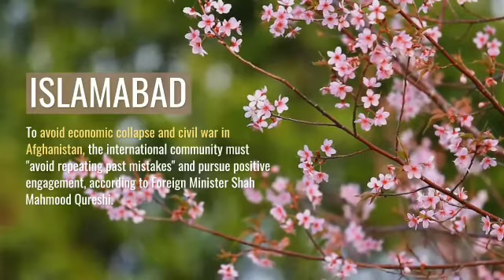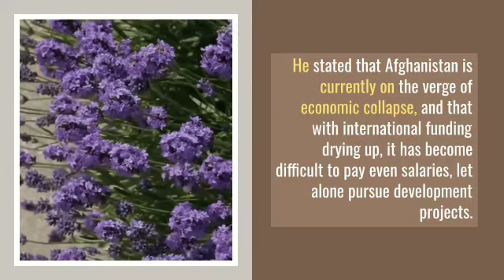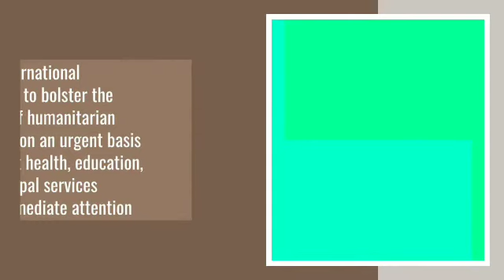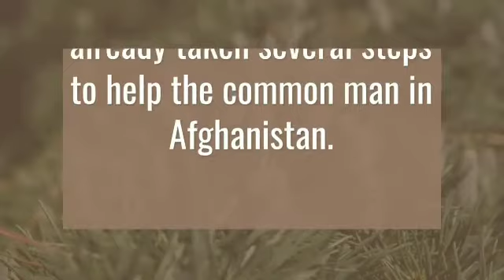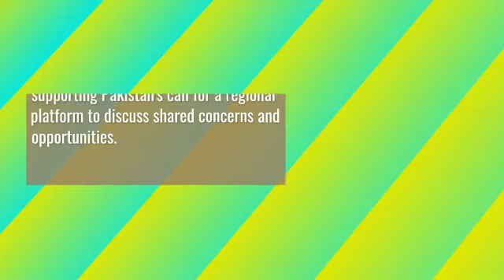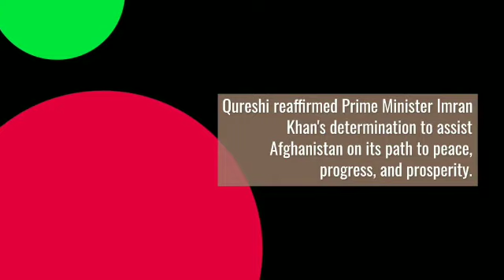Pak asked International Community to Help Afghanistan /Breaking News/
Pakistan has once again called for international engagement with Afghanistan in order to "avert economic collapse."

ISLAMABAD: To avoid economic collapse and civil war in Afghanistan, the international community must "avoid repeating past mistakes" and pursue positive engagement, according to Foreign Minister Shah Mahmood Qureshi.
Addressing the opening session of the ninth Troika Plus meeting, the foreign minister stated that engagement with Afghanistan is critical because no one wants to see a return to civil war and economic collapse, which would fuel instability.
Everyone wants terrorist elements operating within Afghanistan to be effectively dealt with, and we all want to avoid a new refugee crisis, he said.
The meeting was attended by Special Representatives from China, Pakistan, Russia, and the United States, as well as a visiting delegation from Afghanistan's interim government led by Acting Foreign Minister Amir Khan Muttaqi.
According to FM Qureshi, the Troika Plus meeting reflected a shared desire for a "peaceful, stable, unified, sovereign, and prosperous Afghanistan."

Qureshi expressed confidence that Troika Plus's engagement with the new Afghan government would contribute to the consolidation of peace and stability, the promotion of long-term economic development, and the reduction of space for terrorist organisations operating from and within Afghanistan.
He stated that Afghanistan is currently on the verge of economic collapse, and that with international funding drying up, it has become difficult to pay even salaries, let alone pursue development projects.
He claimed that the common man is suffering from the effects of a severe drought, and that any further deterioration would severely limit the new administration's ability to run the government.

"It is therefore imperative for the international community to bolster the provision of humanitarian assistance on an urgent basis," he said, adding that health, education, and municipal services needed immediate attention.
According to the foreign minister, allowing Afghanistan to access its frozen funds would complement efforts to revitalise economic activity and move the Afghan economy toward stability and sustainability.
Similarly, he stated that the UN and its agencies must be urged to find ways to reach out to ordinary Afghans and assist in stabilising the situation.
According to Qureshi, as Afghanistan's immediate neighbour, Pakistan has a direct stake in the country's peace and stability.
We consider every ethnic community in Afghanistan to be important in the country's final destiny because we share a common heritage and history, he said.
"We have borne the brunt of four decades of conflict and instability in the form of refugees, drugs, and terrorism," he explained. "We see the current situation as an opportunity to bring the long-running conflict to an end."

He stated that Pakistan had already taken several steps to help the common man in Afghanistan.
These include a duty waiver on perishable food items to help farmers in Afghanistan, humanitarian assistance, facilitating pedestrian movement, keeping the border open during COVID-19, and visa on arrival for medical cases.
He thanked Afghanistan's neighbours for supporting Pakistan's call for a regional platform to discuss shared concerns and opportunities.
He claimed that the two meetings resulted in substantive and forward-thinking outcome documents.
He recalled that his recent trip to Kabul helped him understand the new Afghan government's expectations of the international community.

"It also allowed us to share our assessment with Taliban leadership and highlight the international community's expectations of them," he said.

"We believe the Taliban are open to engagement because they seek international acceptance and support," he said.
Qureshi reaffirmed Prime Minister Imran Khan's determination to assist Afghanistan on its path to peace, progress, and prosperity.